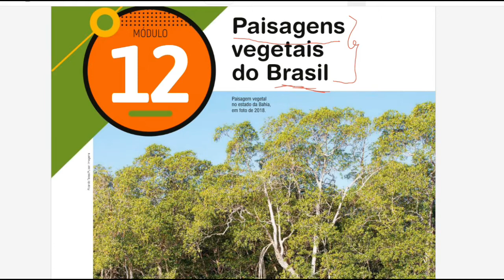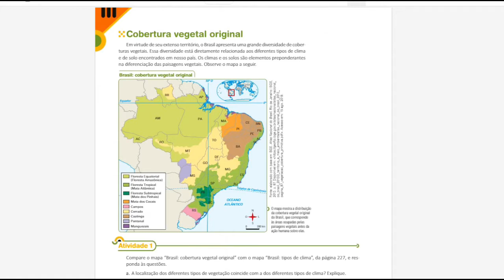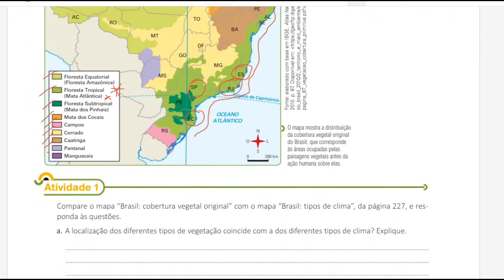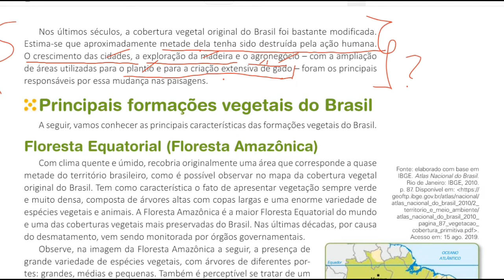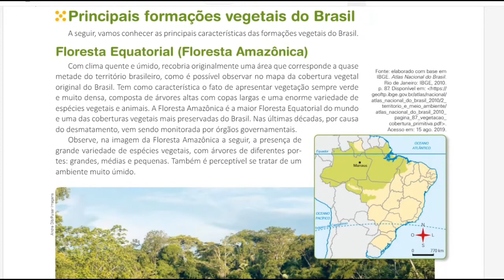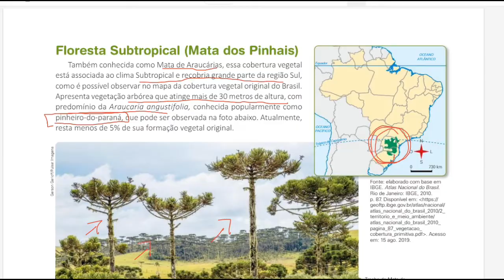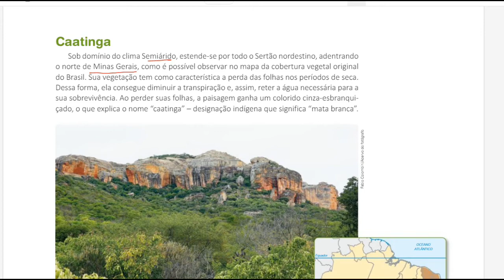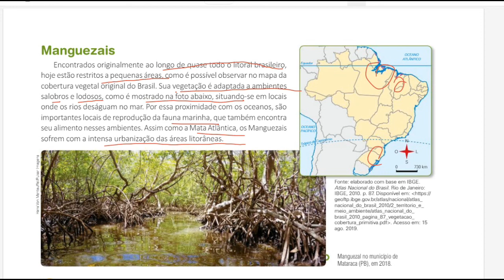21/09 - 6º ANO (EF) - GEOGRAFIA - MÓD. 12 - PAISAGENS VEGETAIS DO BRASIL - YSADORA BARRETO